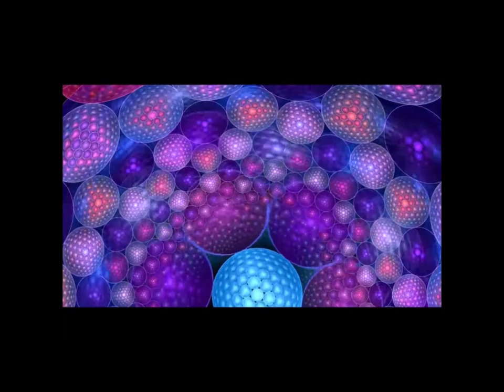Le Testament n1- (Invention in C# minor) Music : Hervé Gilles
Hello My New music–Le Testament n1- (Invention in C# min)- for Choir and Orchestra- (Contemporary Neo-Classical Music).

(FRENCH). Cette fois on ne rigole plus. On est dans le Dur . Pour les connaisseurs, c’est beaucoup de contrepoint bien dense et rugueux. Le genre de truc qu’on sort rarement du tiroir. Enfin Bon Courage ! Peut-être que certains… avec des grandes oreilles… ou pas aimeront Bien sûr, espérant toujours en toucher quelques uns Et Bienvenue sur ma chaîne ❤

(ENGLISH)   This time we're not kidding. We are in the Hard 😥. For connoisseurs, it's a lot of very dense and rough counterpoint. The kind of thing you rarely get out of the drawer. Finally Good luck!

emotional music,music touching,mysterious music,fear music,
cinematic music,music for video,contemporary music,experimental music,weird music,